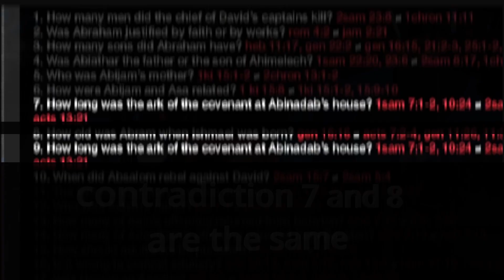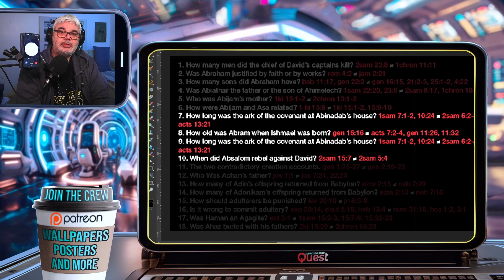Atheists Have Just Made An Error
Going through an Atheist list of contradictions of the Bible  and I found an error. Or is this a contradiction.

Your support fuels the creation of these videos to get the message of Love God and Love others gets out their to the people that need to here it.

If you want to get into God's word, here are some suggestions for Beginners.
Every Day Study Bibles great start for Beginners CSB Christian Study Bible

CSB Rainbow Study Bible, Hardcover
CSB Essential Teen Study Bible Weathered Gray Cork Leather Touch
CSB Everyday Study Bible, Navy Cross Leather Touch
CSB Study Bible For Women, Teal Flowers Leather Touch

Morning Star Life - Your Beginners Guide to the Bible